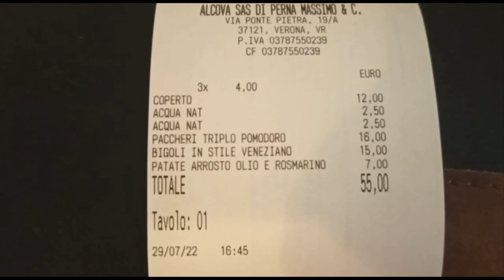Day trip to fantastic Verona, Italy P1/Verona quê hương Romeo và Juliet/Travel Italy du lịch Ý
Verona is the second largest city northeastern Italy. It takes about 1,5 hours from Milan to here.

Thành phố này có câu chuyện nổi tiếng gắn liền với lịch sử, đó là Romeo và Juliet của nhà văn Shakespeare.

Nếu các  bạn có thắc mắc, Linh sẵn sàng chia sẻ kinh nghiệm của mình. Comment dưới clip cho Linh nhé

Copy right : Dutch way of life